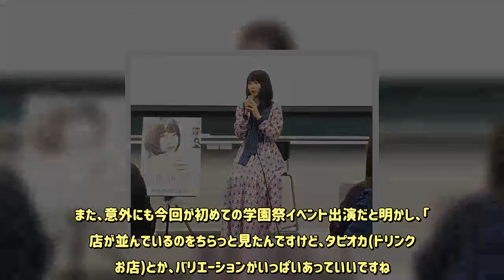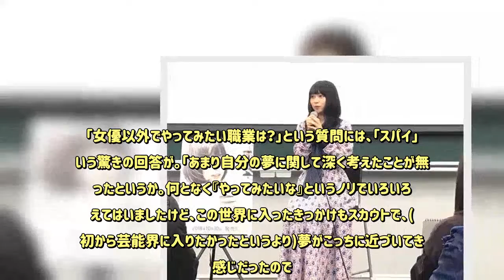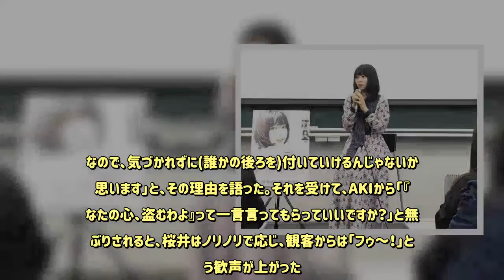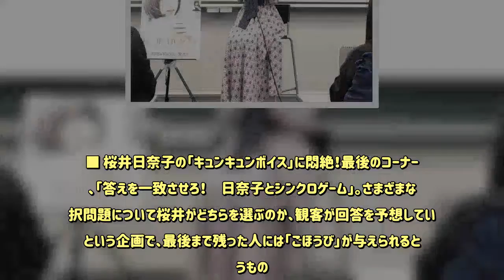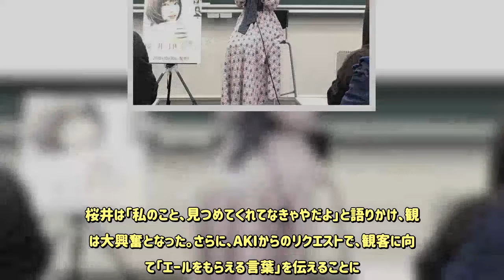桜井日奈子が初の学園祭イベントで“胸キュンボイス”を連発!? - めるも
11月4日、東京・早稲田大学の学園祭「早稲田祭2018」内のイベント「AGESTOCK2018 in 早稲田祭」にて、桜井日奈子のトークショーが行われ、約600人の観客が詰めかけた。イベントの模様をレポートする。満員の観客から拍手と歓声で出迎えられた桜井は、「こんなにたくさんの方が集まって下さっているなんて思っていなかったので、すごく興奮しています」と、大きな講堂を埋め尽くした観客の姿に感激の面持ち。また、意外にも今回が初めての学園祭イベント出演だと明かし、「お店が並んでいるのをちらっと見たんですけど、タピオカ(ドリンクのお店)とか、バリエーションがいっぱいあっていいですね。『早稲田はクオリティーが高いんだ！』って」と、毎年多くの人々が詰めかける早稲田祭の雰囲気に興味津々だった。■ 桜井日奈子の「好きなタイプ」告白に観客が熱狂!?最初のコーナーは、学生から寄せられた質問に桜井が一問一答形式で答えていく「疑問を解決！日奈子Q＆A」。最初の「趣味は？」という質問に桜井が「筋トレです！」と答えると、観客からは「へぇ～」という声が一斉に上がるなど、一つ一つ大きなリアクションを見せる観客に桜井も笑顔。「好きな男性のタイプは？」という質問に「よく笑う人」と返すと、前列の男性陣が笑い声を上げてみせ、MCのAKIからツッコミが。「よく笑って筋肉のある人が最高です！」と桜井が明かすと、観客同士のアピール合戦に発展する場面もあった。「女優以外でやってみたい職業は？」という質問には、「スパイ」という驚きの回答が。「あまり自分の夢に関して深く考えたことが無かったというか。何となく『やってみたいな』というノリでいろいろ考えてはいましたけど、この世界に入ったきっかけもスカウトで、(最初から芸能界に入りたかったというより)夢がこっちに近づいてきた感じだったので。じゃあ何があるだろうと考えた時に、『スパイ行けるんじゃない？』と思って(笑)。私存在を消すことが出来るんですよ。知名度的にもまだそんなにっていうこともあると思うんですけど、顔バレを全くしないんですよ。なので、気づかれずに(誰かの後ろを)付いていけるんじゃないかと思います」と、その理由を語った。それを受けて、AKIから「『あなたの心、盗むわよ』って一言言ってもらっていいですか？」と無茶ぶりされると、桜井はノリノリで応じ、観客からは「フゥ～！」という歓声が上がった。■ サイン色紙獲得に桜井と観客が一致団結！続いてのコーナーは「みんなで応援！ひなこちゃれんじ」。3つのミニゲームに桜井が挑戦し、成功した回数によって観客へのサイン色紙がプレゼントされるということで、観客のボルテージも急上昇。1つ目のチャレンジは「早口言葉」。噛まずに3回早口言葉を言えるかに挑戦する桜井は、用意されていた3つ言葉の中から「魔術師魔術修行中」をチョイス。一番難しそうな言葉を選んだ桜井に観客からは不安げな声が上がる中、桜井は若干怪しい箇所がありつつも見事に言い切り、観客の後押しもあって「成功」を勝ち取る。2つ目のチャレンジは「真剣白刃取り」。AKIが振り下ろしたスポンジの剣を両手で受け止められるか挑んだ桜井だが、まさかのキャッチミスで剣が頭を直撃！女優の大切な頭部に当ててしまったAKIを非難するような「あ～！」という声に対し、「やった後に僕を殺すような目で見るのやめてください(笑)」と語っていたAKIだが、そのプレッシャーに押し切られる形で「成功」の判定を。最後のチャレンジは「紙くずフリースロー」。紙くずを一発でゴミ箱に入れられるかという挑戦だが、用意されたゴミ箱のサイズにAKIも思わず「小っちゃ！」とリアクション。一方で「今回はマジでいきますからね！」と念を押す。桜井も「13年バスケやってたので、行けるんじゃないかと思います」と自信をのぞかせたが、またしても失敗。それでも、観客からの「もう一回」コールで泣きの一回を獲得した桜井は、何とかチャレンジを成功させ、会場は大盛り上がりとなった。■ 桜井日奈子の「キュンキュンボイス」に悶絶！最後のコーナーは、「答えを一致させろ！日奈子とシンクロゲーム」。さまざまな2択問題について桜井がどちらを選ぶのか、観客が回答を予想していくという企画で、最後まで残った人には「ごほうび」が与えられるというもの。問題には、「凛と和真どっちがタイプ？」など、11月9日(金)公開の映画「ういらぶ。」にちなんだ問題などが出題されるが、4問連続で少数派の回答が正解となり、多くの観客が脱落。残った数名の中から、シンクロにちなんで桜井とのじゃんけんで「あいこ」となった男性が「ごほうび」の権利を獲得した。今回のごほうびは、桜井から「キュンキュンするような言葉」、もしくは「エールをもらえる言葉」をかけられるというもの。男性は「エールをもらえる言葉」を選択するも、キュンキュンする言葉を聞きたい観客からはブーイングが。観客たちの思いを察したAKIがどちらを選ぶのかもう一度尋ねると、男性は空気を読んで「キュンキュンするような言葉」を選択。桜井は「私のこと、見つめてくれてなきゃやだよ」と語りかけ、観客は大興奮となった。さらに、AKIからのリクエストで、観客に向けて「エールをもらえる言葉」を伝えることに。桜井は「私は、君のこと、一番応援するから、君も一杯応援して」とエールを送り、観客も大満足の様子だった。最後に、桜井は「本当に皆さん、こんなに盛り上がってくださって、もうめちゃくちゃ楽しかったです。出来ることならもっとお話ししたかったんですけど、時間が来てしまったようで。学園祭はまだまだ続くと思うので、雨が(天気が)怪しいかもしれないんですけど、皆さん体調に気をつけて、最後まで楽しんでください！今日は本当に幸せな時間をありがとうございました！」とコメントし、イベントを締めくくった。（ザテレビジョン）